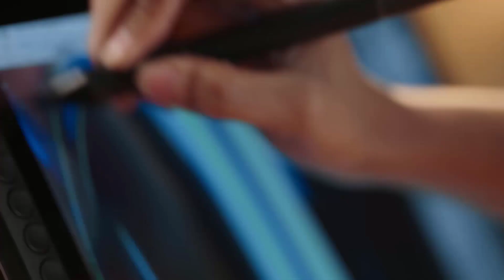Yealink BH7X Headsets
Need modern headsets for on-the-go versatility? Look no further! Yealink has you covered with their Bluetooth solutions - offering stereo or mono in-ear options.

Seamlessly connect with your UC platform, mobile phone, music, and more. These headsets are designed to move with you, enhancing your work/life balance.